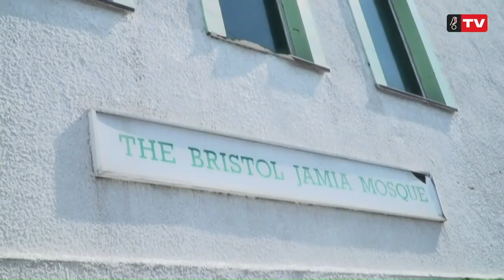Bristol City Robins TV interview with Dad on Football and Ramadan